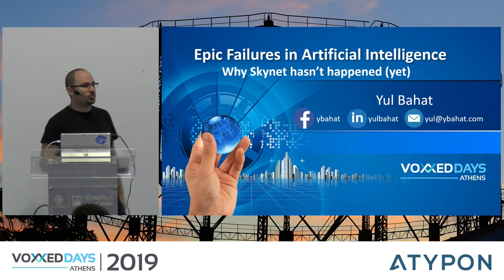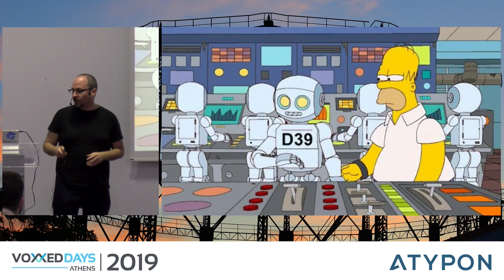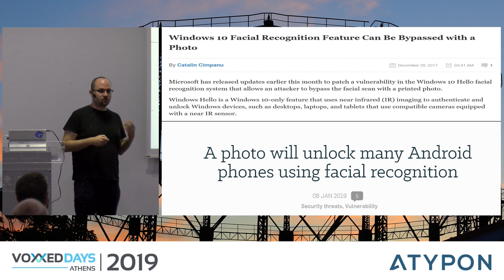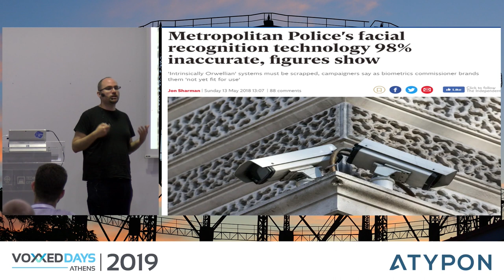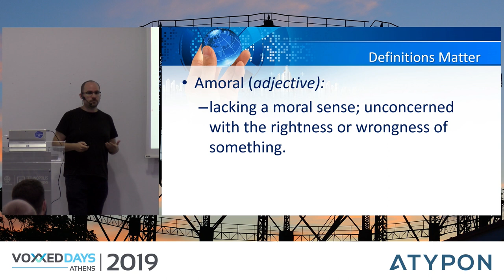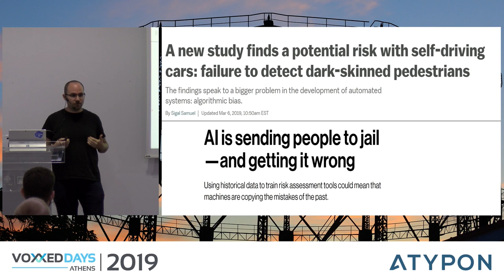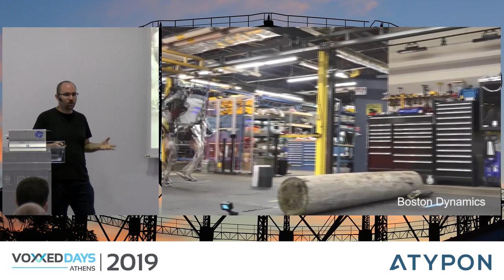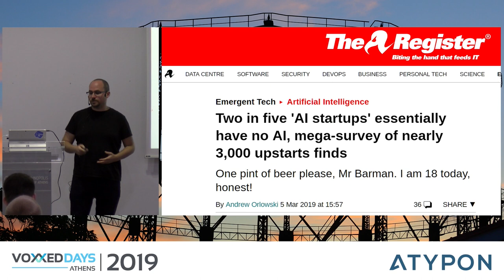Voxxed Athens 2019 - Epic Failures in AI: why Skynet hasn't happened (yet) by Yul Bahat